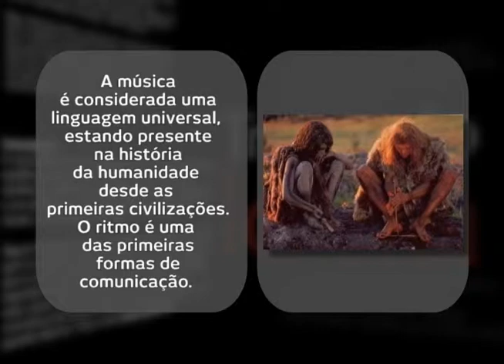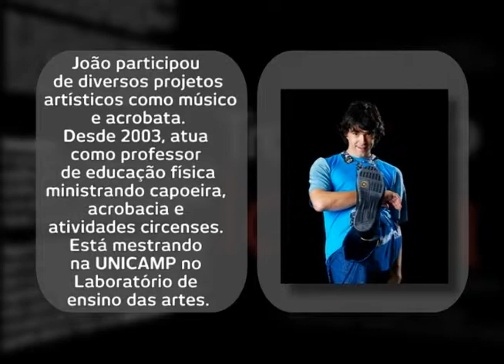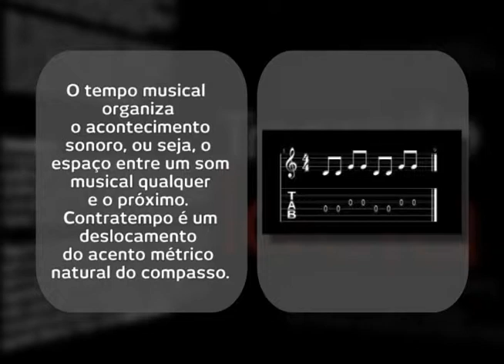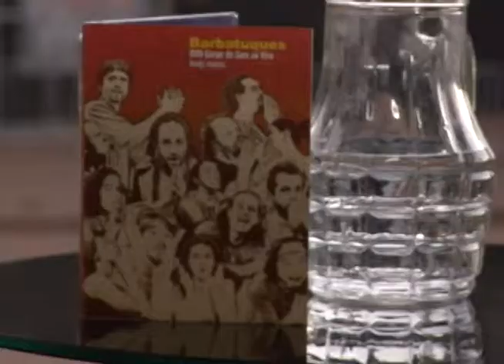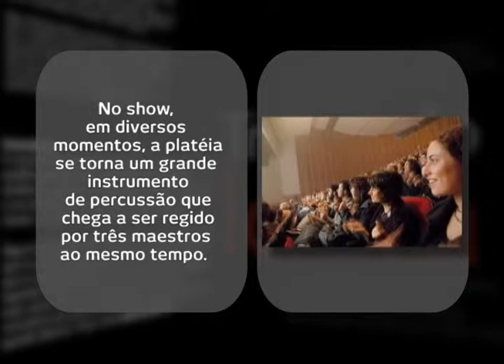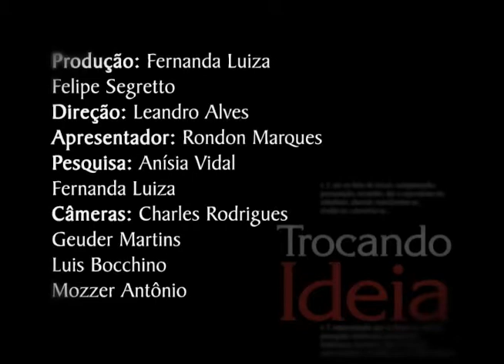Trocando Ideia - Barbatuques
O programa Trocando Ideia traz um bate-papo descontraído através de entrevistas com personalidades do mundo das artes. Neste programa, Rondon Marques conversa com o músico, percussionista, arte-educador e acrobata, João Simão, do grupo corporal Barbatuques.